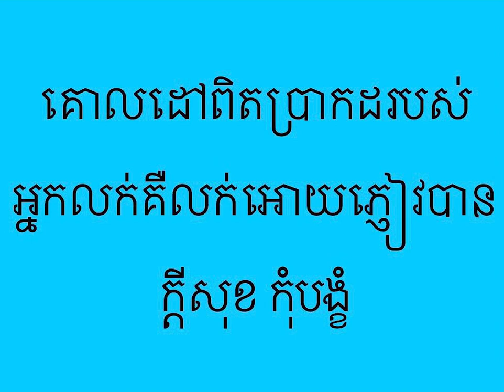June 13, 2020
គន្លឹះក្នុងការនិយាយអោយអតិថិជនទិញបន្ថែម